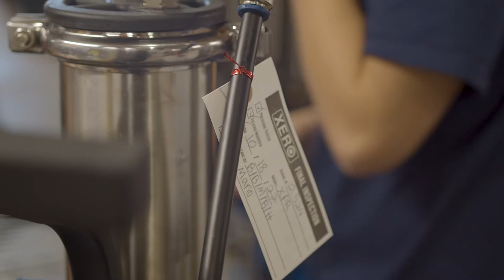Inside Look: Packing Your XERO System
Our care of your XERO system goes beyond it's production! Ensuring your XERO Pure arrives at your door safe and protected is a top priority!